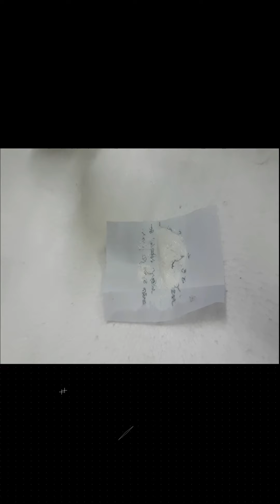ডেনাইট শপিং এর মধু 100% খাঁটি 3টি টেস্টে প্রমাণিত । How will recognize Original Bee Honey । DayNight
অর্ডার করতে Call করুনঃ
সকাল ৮ টা থেকে রাত ১২ টাঃ
Customer Care Number:
Help Line number:
What’s App Number:
Imo Number:
অর্ডার করতে inbox এ মেসেজ করুনঃ
অর্ডার করতে E-mail করুনঃ
ডেলিভারিঃ
ডেলিভারির সময়: ঢাকায় ১-৩ দিন।
ঢাকার বাহিরে ৩-৭ দিন।
ডেলিভারি চার্জ: আলোচনা সাপেক্ষ।
২টির বেশি পন্য অর্ডার করলে ফ্রী ডেলিভারি।
আমাদের অফিস থেকে সংগ্রহ করলে ডেলিভারি চার্জ লাগছে না কোন পন্যে।
বি.দ্রঃ পণ্যের  ডেলিভারি চার্জ অগ্রীম প্রদান করতে হবে এবং একই পণ‌্যের জন‌্য ২ বা ততোধিক অফার/ছাড় প্রযোজ্য হবে না।
পেমেন্ট মাধ‌্যমঃ
Bikash Number:
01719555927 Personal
Nagad Number:
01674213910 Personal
Rocket Number:
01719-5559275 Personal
Dutch Bangla Bank Ltd.:
Account Name: Ali Ahmed
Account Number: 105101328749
Cash/Cheque
ঠিকানাঃ
অফিসঃ ১০/২ (৫ম তলা),
পুরানা পল্টন লাইন, ঢাকা-১০০০।
লোকেশনঃ বিজয়নগর পানির টাংকি সাথে পল্টন টাওয়ারের পাশের গলিতে এরিস্টোফার্মা’র হেড অফিসের সামনে।
ডেনাইট শপিং ডটনেট
অনলাইনে বিশ্বস্ততার সাথে সঠিক পন‌্য বিক্রেতা